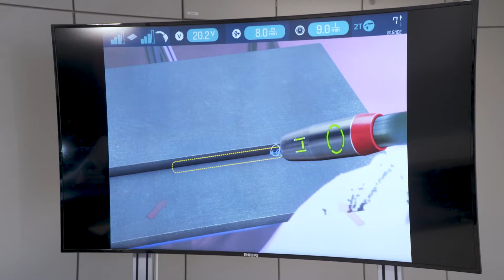Digitalization at Audi - Apprenticeship Virtual Welding